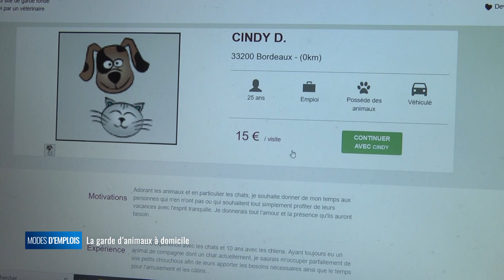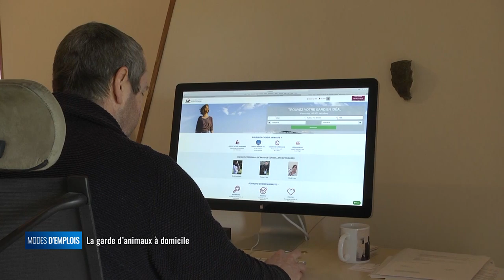Modes d'emplois - La garde d'animaux à domicile